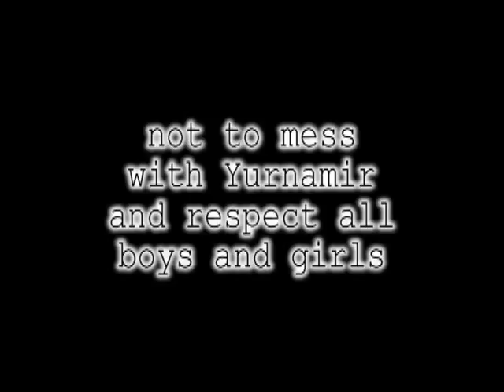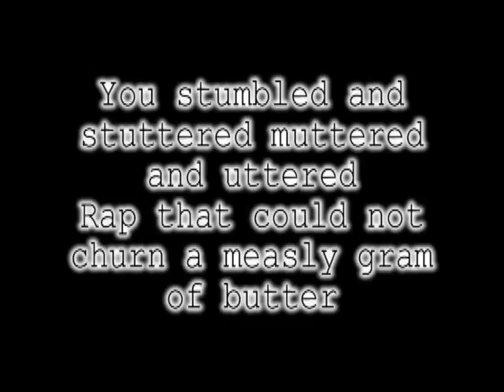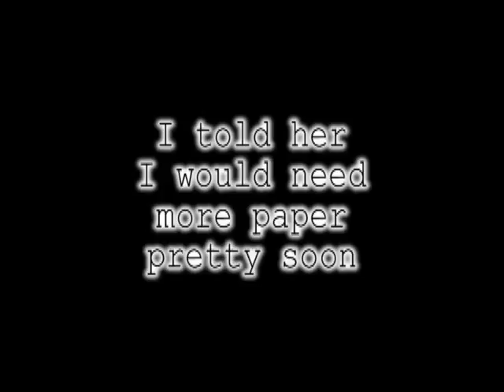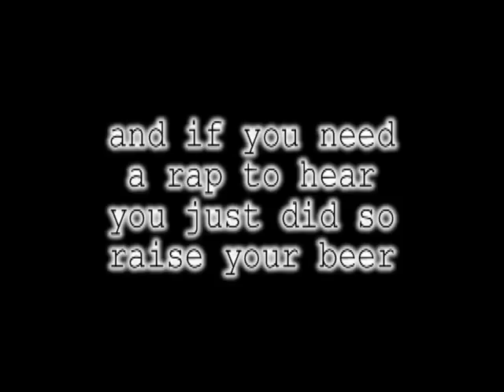RAP FRIDAY EPISODE #1 TOM VS EARL